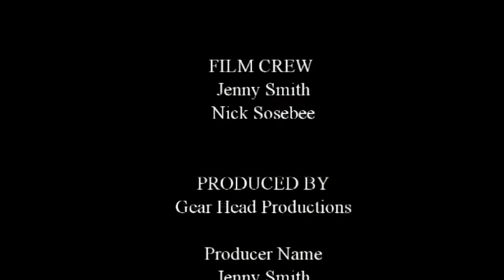Jason Spegal in Show Stopper 2.0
SRRS 2017 Stoney Lonesome